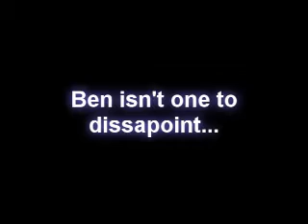Snow Civic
With no notice, ben moe and jimmy showed up in my driveway. the rest cannot be explained in this box.